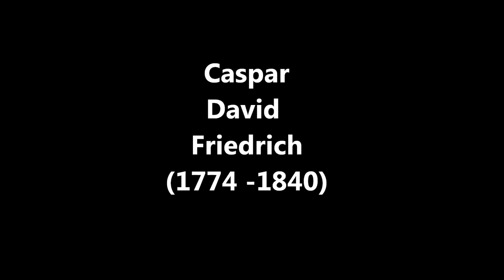IRFAN - Fei (with Caspar Friedrich's paintings)